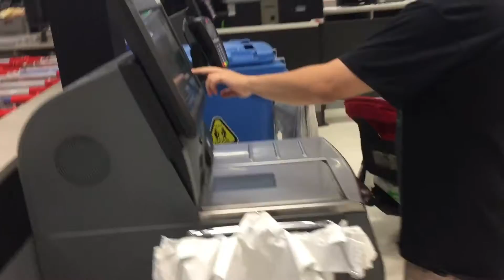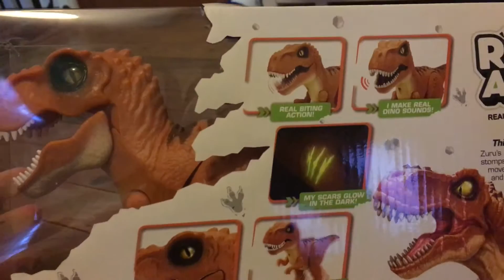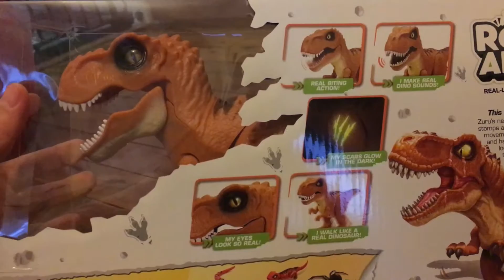Shopping some toys❤️ChanelleNetwork❤️